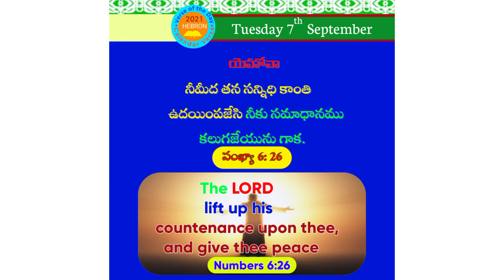ఈ రోజు హెబ్రోను క్యాలెండర్ వాక్యము || Today Hebron Calendar Verse || 07 - September - 2021